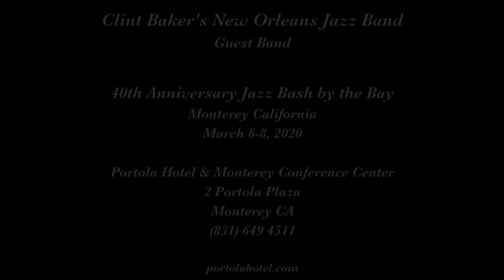"Rosetta" by Clint Baker's NOJB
Clint Baker's New Orleans Jazz Band plays "Rosetta" at the Monterey Jazz Festival on March 7, 2020.